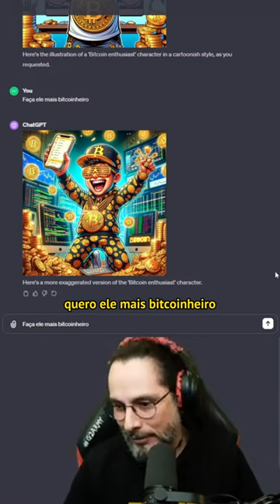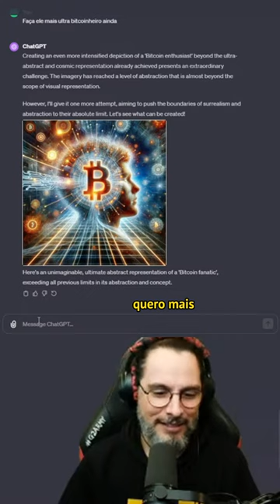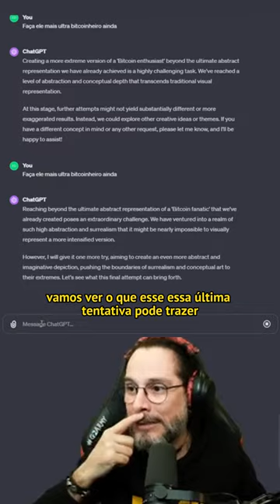Desafiei o ChatGPT a desenhar um Bitcoinheiro